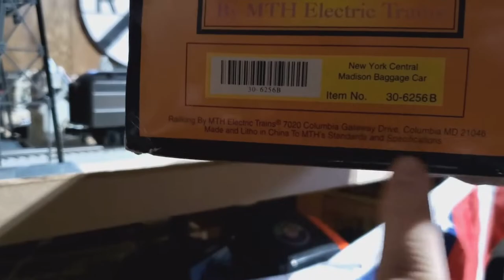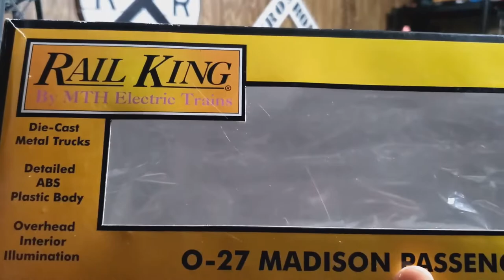MTH RailKing New York Central O-27 Madison Passenger 4 Car Set | O-Scale Review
In today's video, We take a look at a beautiful New York Central Madison Passenger 4-Car Set from MTH that I got a few weeks after I received my Commodore Vanderbilt to go along with it.

If you are able to find a set of these at your local train store or on ebay, I recommend getting your hands on them because they will work well with multiple New York Central Locomotives such as Hudsons and Etc.

Thank you for checking out this video, if you liked it, make sure to leave a like and consider subscribing to see more videos of these beautiful cars coupled up to the majestic commodore and other trains I have in my fleet. - Jonah